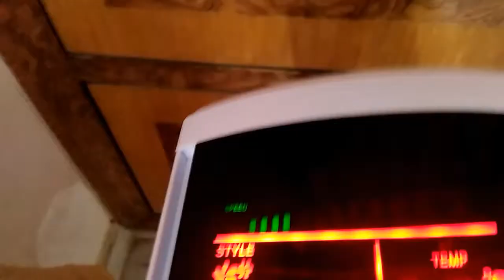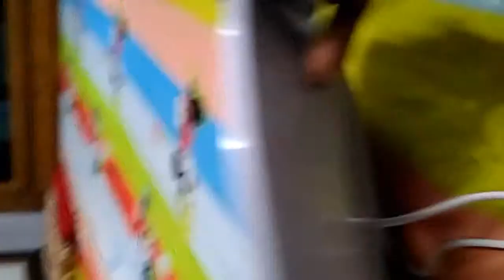AC tower fan unboxing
hello friend,
                                                                                                     hello friend is video mein if Tower fan ke baare me bataya hai isme kaun - kaun se function hai  kaise use Kiya jata hai aur Iske fayde kya kya hai yah video dekhkar aap Jaan sakte yah tower fan bahut hi hi special tower hai aur iski looking bhi bahut good hai jo dikhta hai Fida ho jata hai aap apne ghar mein Apne rutwa banane ke buy jarur Karen,

👉1.AC tower fan links. _

👉2. AC tower fan links links_

👉3. decor tower fan links_

             👉top 5 videos my channel👈